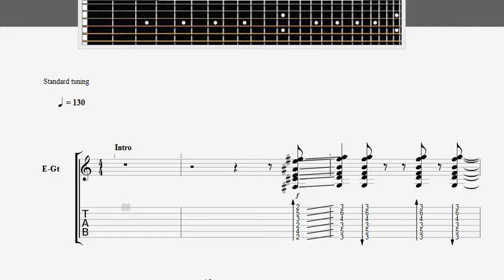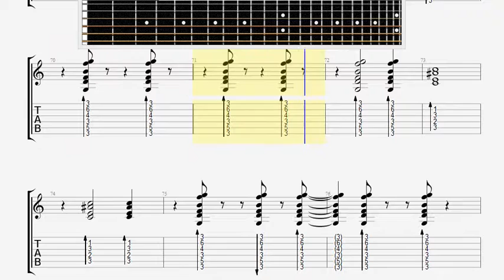Beatles The You Can 't Do That GUITAR 2 TABLATURE